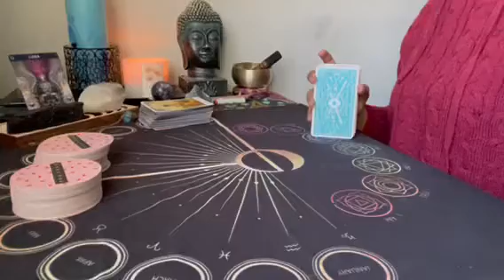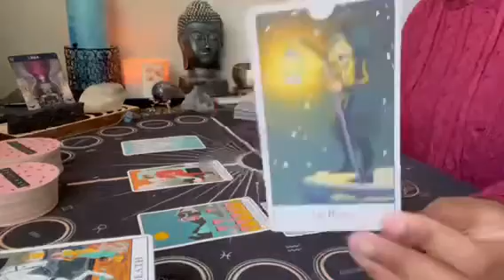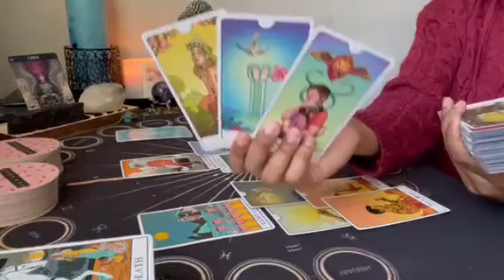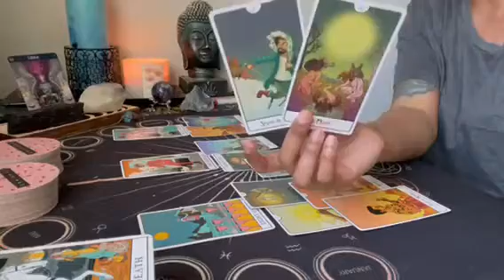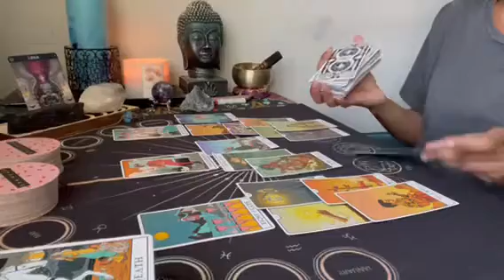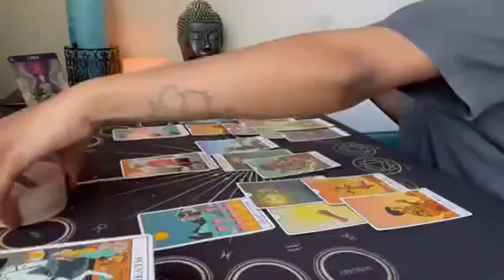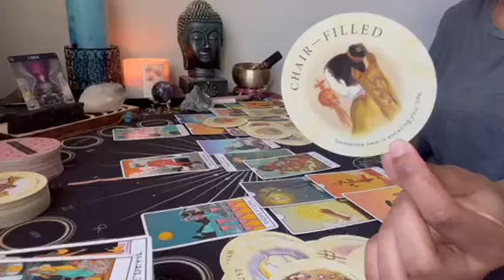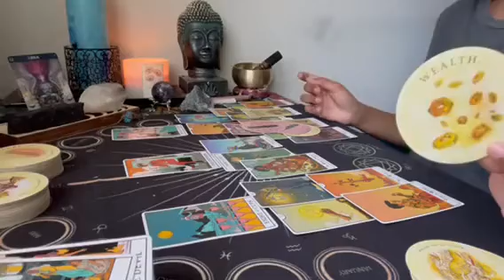Libra ♎️ Full moon in Virgo 💕 A lot of new opportunities comin in but pay attention & ask questions